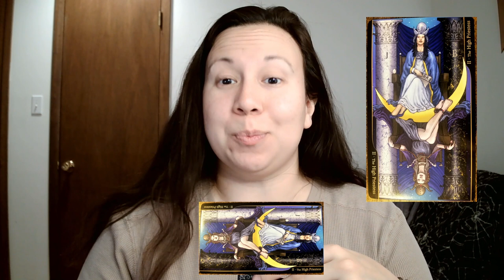Tarot Discovery Series: The High Priestess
Welcome to the Tarot Discovery Series! Today we are continuing our journey through the Major Arcana with card 3, The High Priestess. We will have a look at the original Rider Waite and the high priestess in three other tarot decks.

-Rao

Tarot Decks Used:
Santa Muerte - Fabio Listrani
Light Seers Tarot - Chris Anne
Tarot of Oppositions - Pierluca Zizzi & Michele D'Aloisio

Learning the Tarot Booklet - Empowered By Tarot purchased off Amazon